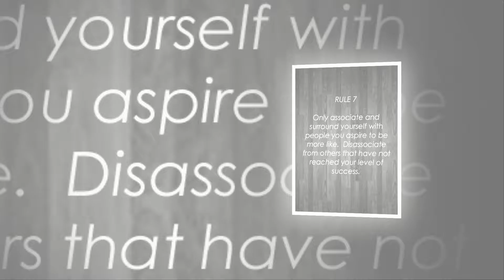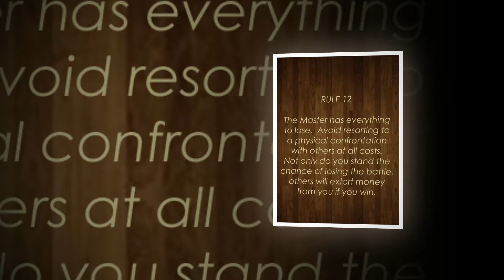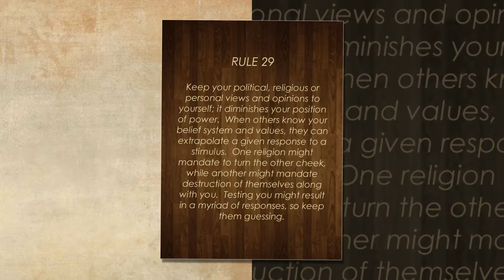The New 48 Rules of Power App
Change your view, change your outcome. The New 48 Rules of Power are being used by powerful people all around you.  You laugh about the series trailer where the woman is power posing and she is told the new thing is eye contact.  There is a game being played all around you by people that are dominating this world.  Join the game or at least learn the rules and know when it is being played on you. After you understand the Rules of Power, it's like being an honest, but very good slight of hand magician inside an expensive diamond jewelry shop or a formula one race car driver up on the highway driving the speed limit. Just because you now have the power, doesn't mean you have to abuse it. Download The New 48 Rules of Power from the Google Play Store or the Amazon Play Store.

If your very life depended on people downloading your app, there would be individuals who would pause the video 48 times to read  the app pages,  instead of downloading the app.  Knowing that someone would not urinate on you if you were on fire helps you maintain a sharp edge over others. People will always find a way to help themselves first.